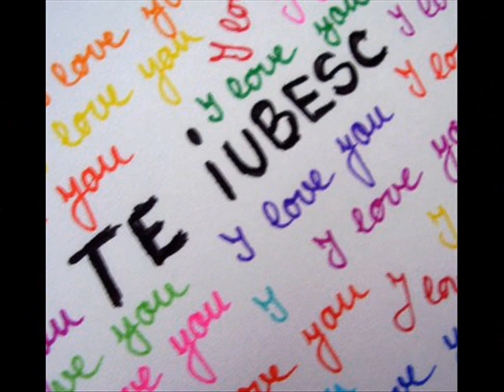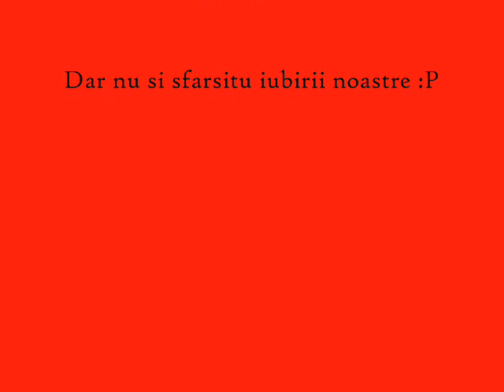Te Iubesc.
cel mai HOT cuplu :X:X:X:X:X